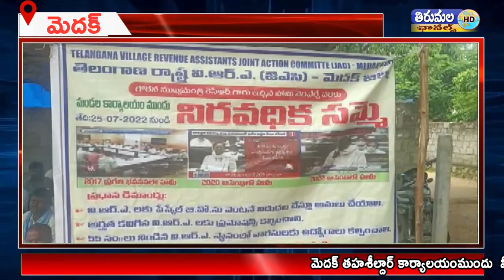మెదక్ తహశీల్దార్ కార్యాలయంముందు వీఆర్​ఏల సమస్యల పరిష్కారం కోసం చేస్తున్న ధర్నాకు 9వ రోజుకి చేరుకుంది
మెదక్ తహశీల్దార్ కార్యాలయంముందు  వీఆర్​ఏల సమస్యల పరిష్కారం కోసం చేస్తున్న ధర్నా కు 9వ రోజుకి చేరుకుంది. ఈ సందర్భంగా వై.ఎస్.ఆర్.టి.పి పార్టీ సంఘీభావం